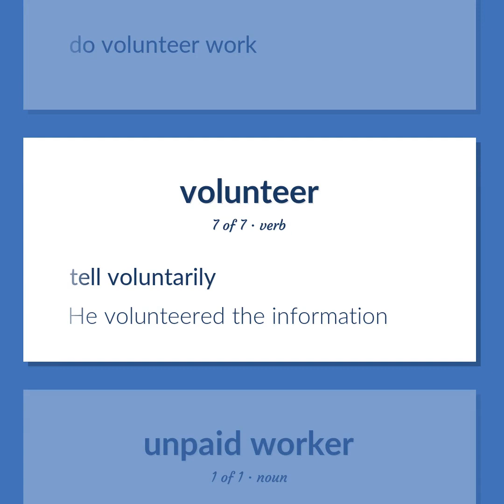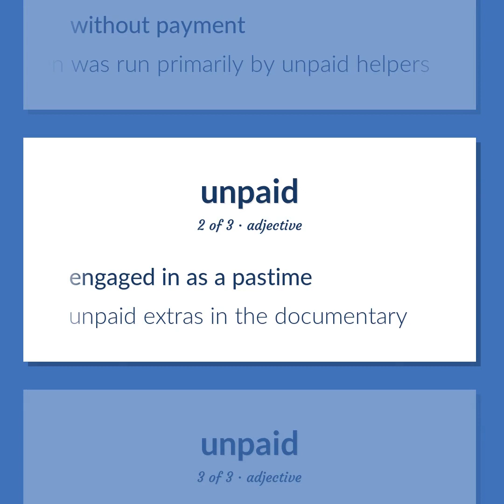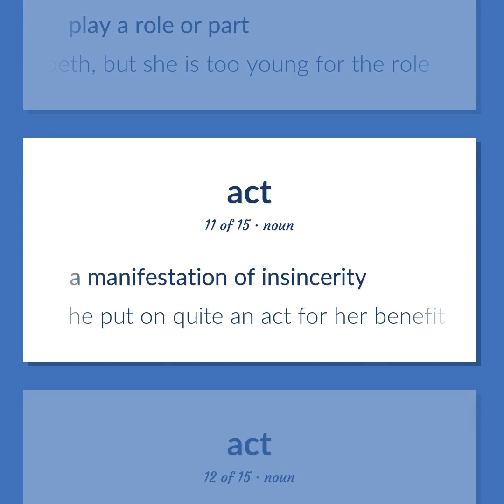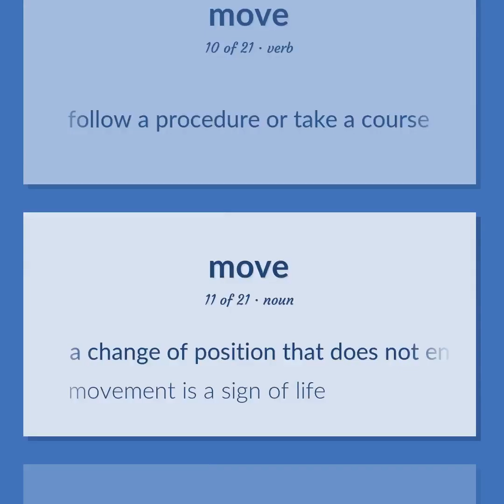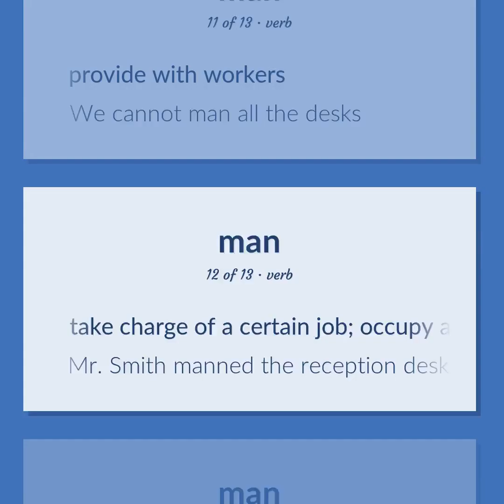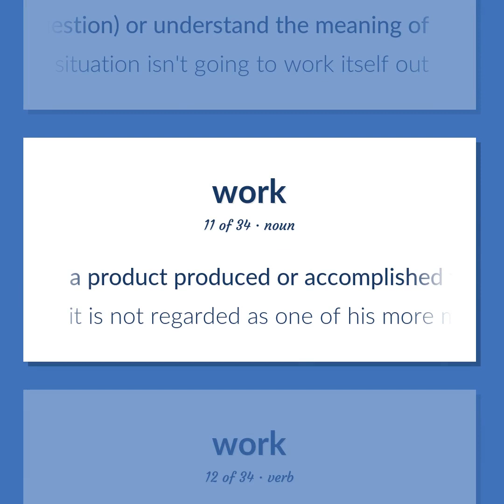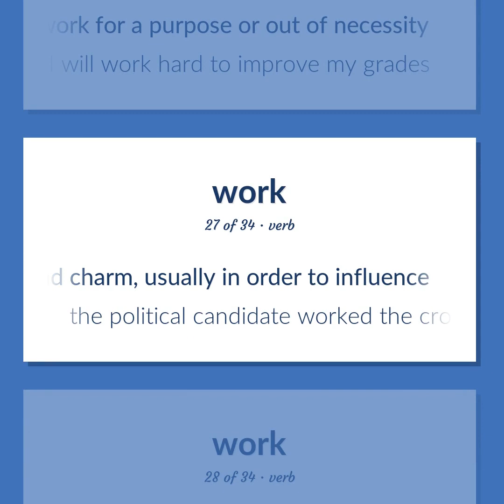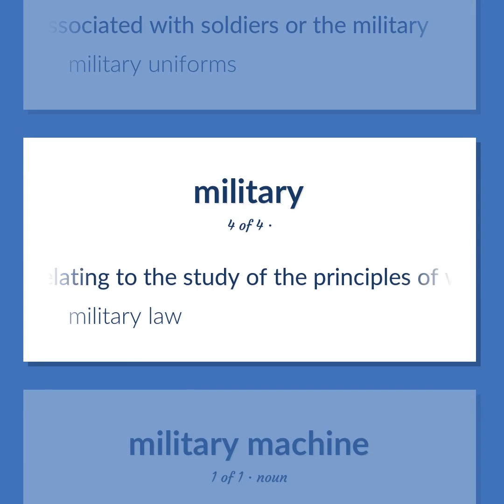Volunteers - 144 English Vocabulary Flashcards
VOLUNTEERS meaning. Following our free educational materials, you learn English in a great way with ease and efficiency.